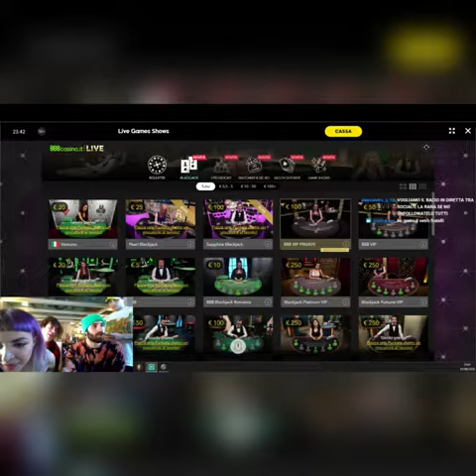Vicini rompono il vetro durante la LIVE di Socialboom